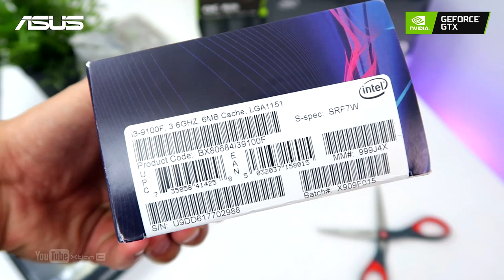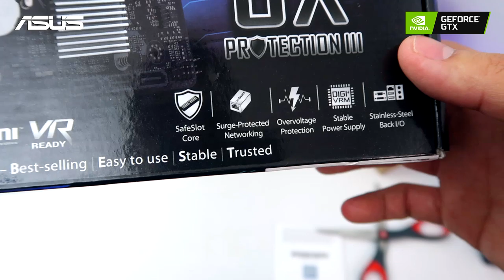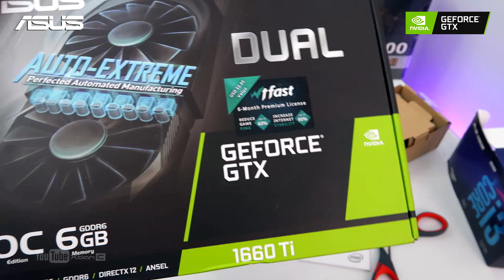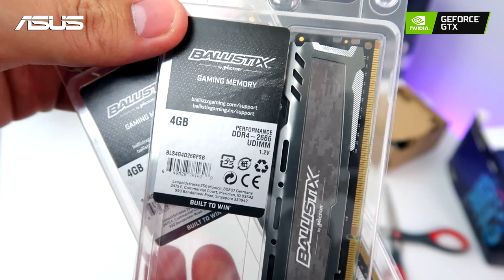VLOG: UNBOXING - 40K Budget Gaming PC [Ph]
Where to BUY Asus ROG Products in Ph:
Like ASUS & Nvidia Geforce to show support:
Full Specs:
•Processor: Intel Core i3-9100F

•Motherboard: ASUS Prime H310M-E R2.0

•GPU: ASUS Dual GeForce® GTX 1660 Ti OC edition

•RAM: Ballistix 8gb 4x2 2666mhz DDR4

•CPU cooler: Deep Cool Gammaxx 400 White

•Storage SSD - Seagate Barracuda 256GB

•Storage HDD - Seagate Barracuda 1TB

•LED strip - Deep Cool RGB 350

Credits:
Shot and Edited by
Xtian Capinpuyan